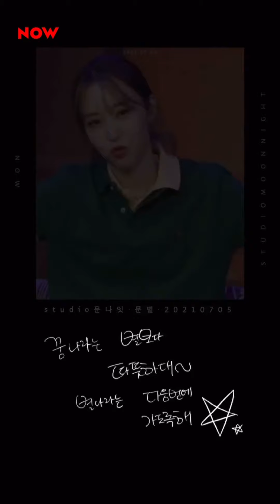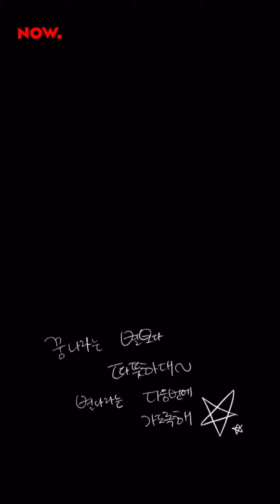210705 Studio Moonnight Guest.LOONA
Host.Moonbyul(MAMAMOO)